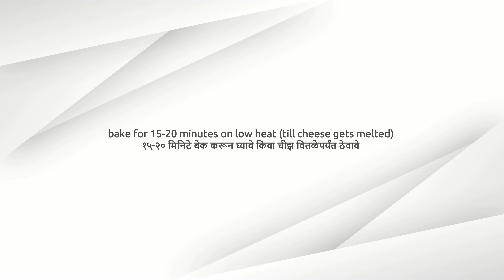vegetable lasagna using bread slices without oven | easy recipe